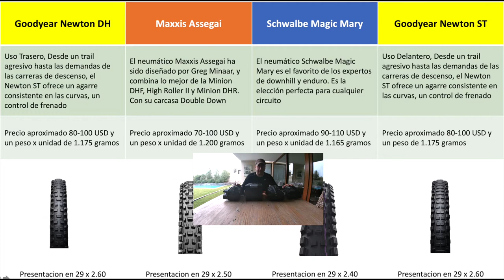🔥 Top MTB Enduro/Trail Rear Tires You Should be Running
Prueba de fuego 🔝 3 Tires - Schwalbe - Maxxis - Goodyear E-MTB
Review Neumáticos, cubiertas o MTB Tires para DH y enduro marcas SCHWALBE, MAXXIS, GOODYEAR. El MAGIC MARY SCHWALBE es el favorito de los expertos de downhill y enduro. Es la elección perfecta para cualquier circuito. MAXXIS ASSEGAI. Es adecuado para terreno suelto sobre duro, suelto, mixto y mojado. Es un neumático para trail, enduro y DH. GOODYEAR NEWTON para trail agresivo hasta las demandas de las carreras de descenso, el Newton ST ofrece un agarre consistente en las curvas.

⏱️⏱️VIDEO CHAPTERS⏱️⏱️
0:00 Introduction
0:41 GOOD YEAR NEWTON ST
1:16 MAXXIS ASSEGAI
1:51 SCHWALBE MAGIC MARY
2:21 GODYEAR NEWTON DH
3:15 COMPARACION MAXXIS, SCHWALBE, GOODYEAR
3:39 CONCLUSIONES

maxxis rear tire mtb
maxxis mountain bike tires
maxxis tubeless tires
downhill mountain bike tires
maxxis MTB tires explained
maxxis front tire mtb
maxxis mtb tires
mountain bike tires
maxxis tyres review
schwalbe hans dampf schwalbe racing ralph
Schwalbe MTB Tire Guide: Which is Right for You?
Cubiertas MTB Schwalbe
[MTB] Como elegir neumaticos
Cual es el neumático PERFECTO para MTB (bicicleta de montaña)
Prueba: MAXXIS ASSEGAI 2.5
Maxxis Assegai - Greg Minnaar Signature Tire
Maxxis Assegai Enduro
Goodyear Newton MTF and Newton MTR
Goodyear MTB-Reifen Newton 2022 MTF MTR für Trail Enduro Downhill